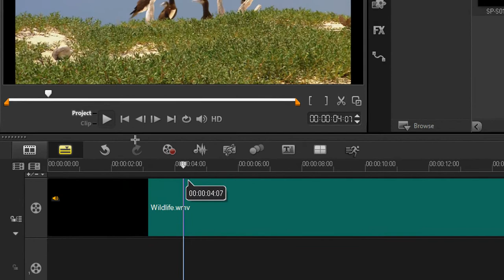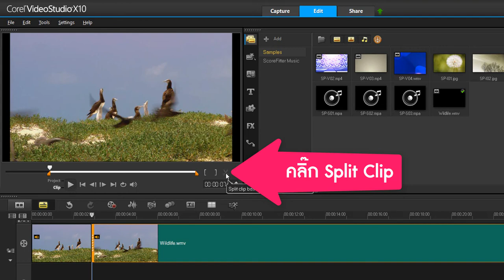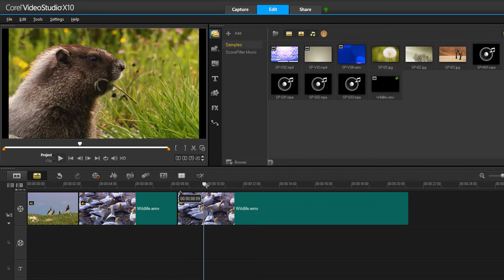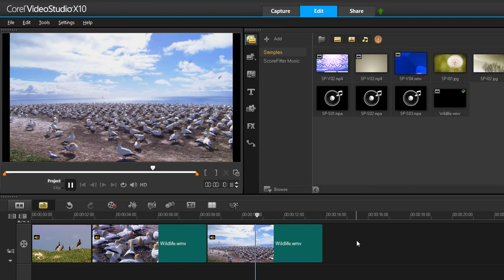EP2 : การตัดต่อวิดีโอด้วยเครื่องมือ Split Clip